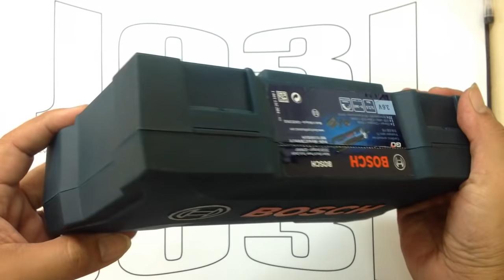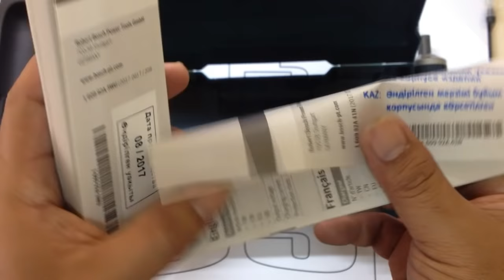Bosch Go Cordless Screwdriver - Unboxing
My new Bosch Cordless Screwdriver.

Purchased during Lazada Online Revolution Sale last November 11, 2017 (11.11)